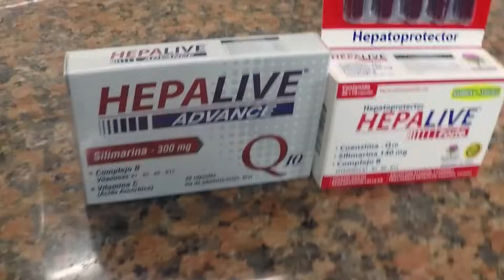Cocina Fácil: Chupe de pescado-RECETA Molinari Tv cap.#0006